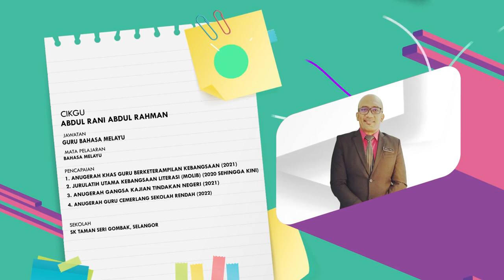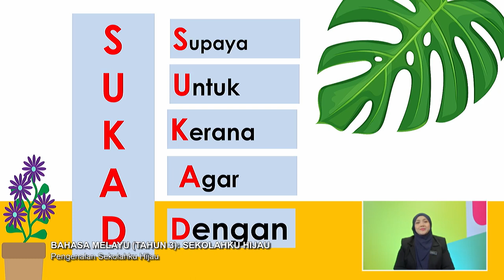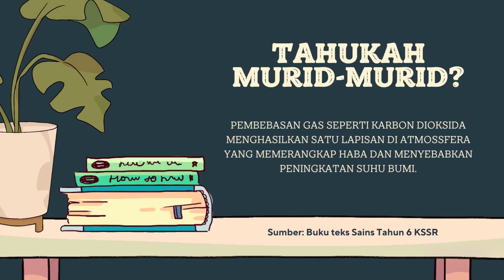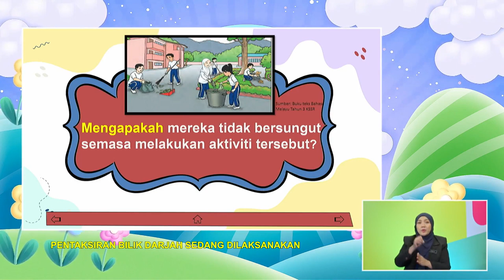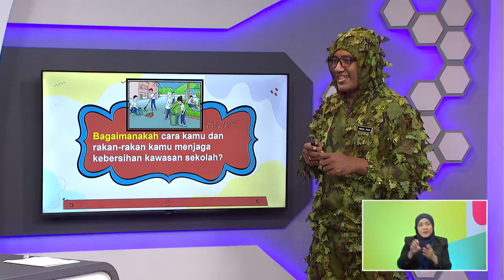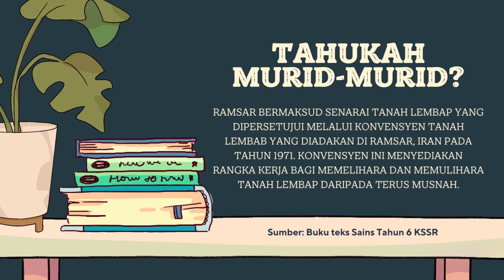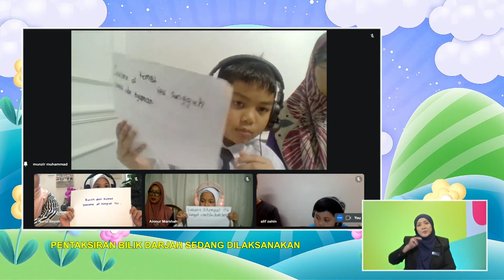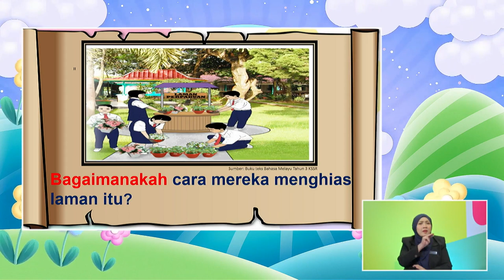DidikTV Tahap I 2022 Ep 63 Bahasa Melayu Tahun 3 Sekolahku Hijau